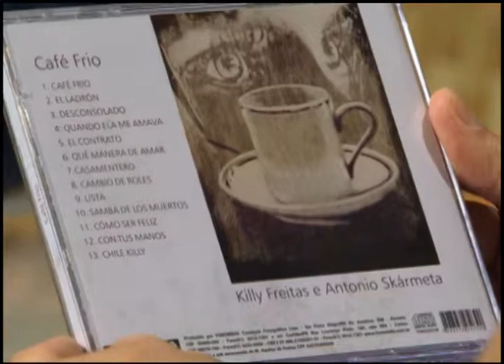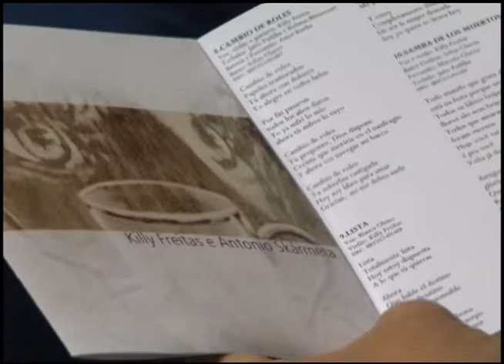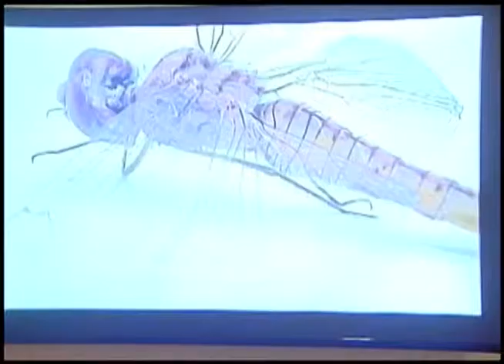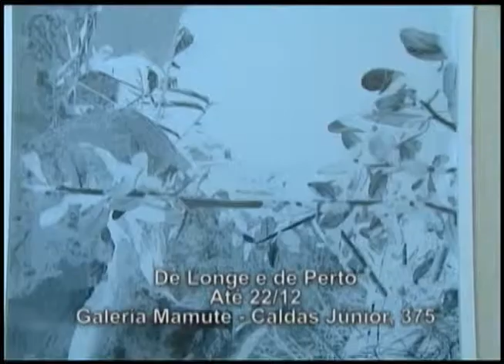Estação Cultura | TVE - 5 de novembro de 2014